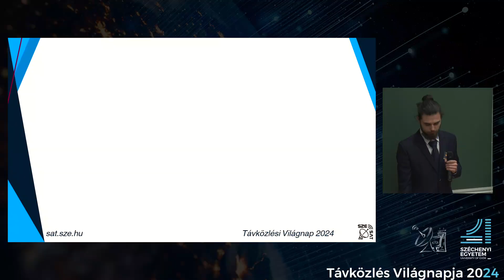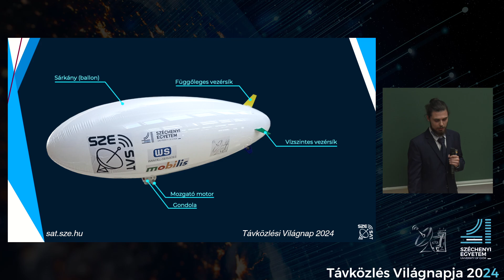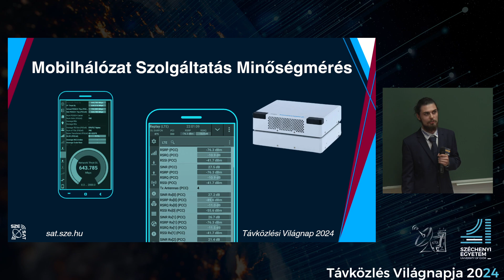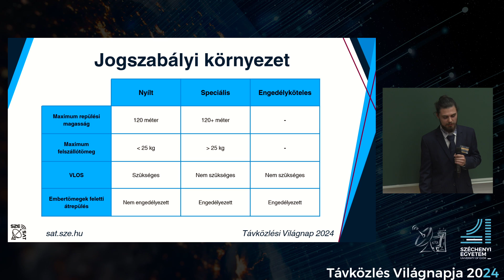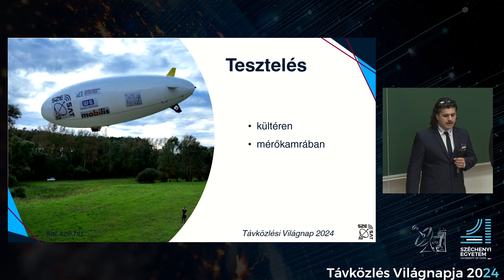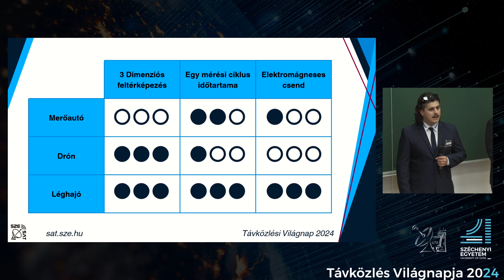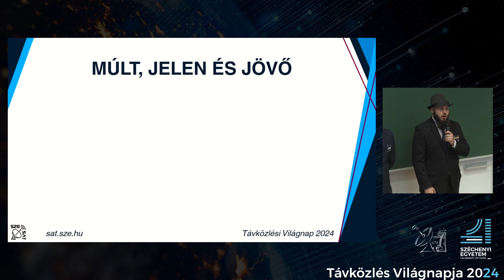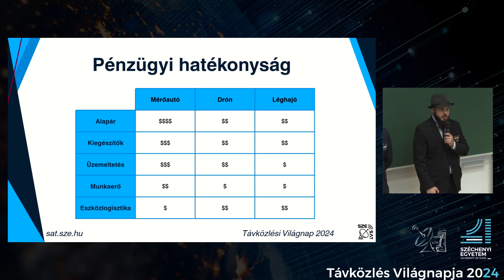Béres Péter, Magyar Martin, Simon András - Rádiófrekvenciás mérések levegőből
Béres Péter, Magyar Martin, Simon András
hallgató
Széchenyi István Egyetem